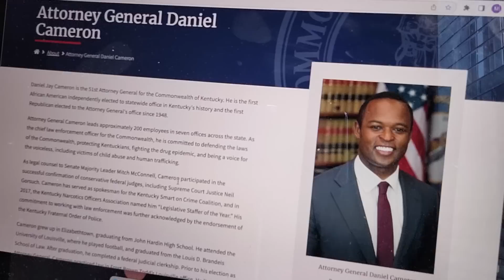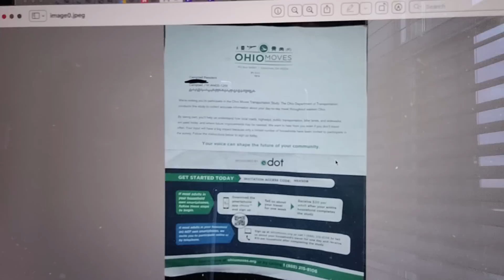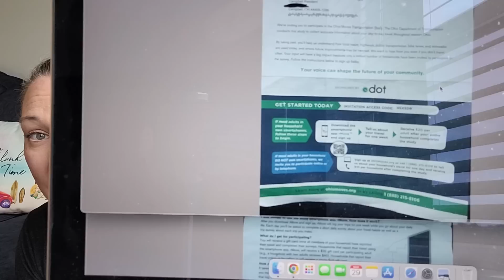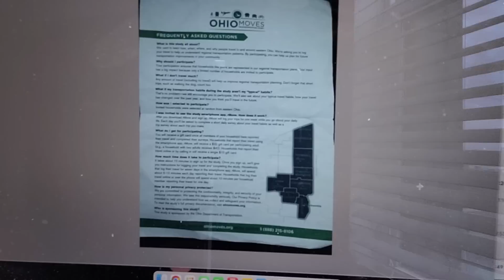EVERYONE IS FOCUSING ON KENTUCKY, BUT MISSING WHAT'S HAPPENING TO THE PEOPLE HERE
Between Kentucky and the methanol issue, East Palestine and dioxins, Baltimore and toxic water AND the state of Ohio tricking it's citizens, it's been a hectic Wednesday.

SUPPORT A LOCAL MOM & POP PLANT-BASED, CHEMICAL FREE SOAP STORE!

The BEST COFFEE around!!

The B12 drops I take (because a lot of you asked):

The Matcha that is making me feel amazing:

My Travel Coffee and Mug of Choice
☕️Alpine Start Premium Instant Coffee, Medium Roast Original Blend Arabica Coffee, Dairy, Soy & Gluten Free, 8 count, 0.74 oz (Pack of 1)

Corkcicle Coffee Mug, Insulated Travel Coffee Cup with Lid, Stainless Steel, Spill Proof for Coffee, Tea, and Hot Cocoa, Powder Blue, 16 oz